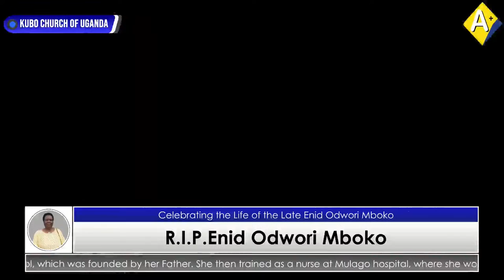Celebrating the Life of the Late Enid Odwori Mboko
Brief Biography of Enid Odwori Mboko

Enid Odwori Mboko passed on in Jinja after a short illness on
 April 7th 2024. Enid Mboko was the loving wife to Mally Odwori Mboko of 55 years until her untimely passing.
She was a mother to daughters Susan Barrie, Rhona Nabwire and half daughter Jane Taaka. She also adopted Harriet Kasande
Sanyu.  Her sons include Andrew Wafula, Fred Wandera and Patrick Wabwire.
She was grandmother to Chad Mirara, Malcolm Barrie, Isaiah Barrie, Hilla Wandera, Joshua Wandera, Myka Wandera, Guma Wabwire, Ryah Wabwire and most recently Andrew Wafula Junior. She was also half grandmother to Beatrice and Lilian Opili, as well as Henry Wiggins.
 Enid Kembabazi was born on 25th  February 1942 , in Kebisoni  village, Rukungiri, to Peter and Yayeri Rwabihurwa. She was the
second of  11 children.

She attended Primary and secondary schools at Rwabihurwa School, which was founded by her Father. She then trained as a nurse at Mulago hospital, where she worked for a few years. She later moved to Lint marketing board, but shortly found a better position at Bank of Uganda, where she worked in Forex and later a Pensionist until retirement in 1994.
In 1968, She met and soon married Mr. Odwori Mboko, who was at a time a Marketing undergraduate at Makerere University. They

graduate studies in Canada. They moved to Ggabba in 1973 and then to Nairobi Kenya in 1975 as Mr. Mboko’s career at Unilever progressed. The family returned to Uganda in 1980, where she stayed until her passing.
The late Enid counted Jimmy Reeves and Elvis Prestley as her favorite musicians. She was the singer and dancer in the family

guitar artist Ssebaduka. Her favorite movie was Death on the Nile, a murder mystery in Sherlock Holmes style that was very appealing to her. She also loved Sound of music naturally. She was an expert shorthand scriber with beautiful penmanship.
Enid loved education and was always pushing to get everyone as highly educated as possible. She once revealed that she secured a position for her child at Kitante primary school by showing up at

She was preceded in death by both her aforementioned parents, her sister Ida and brothers Enoch, Charles, Caleb, Jackson and James. She is survived by sisters Esther, Jane, Getu and Miriam; brother Herbert, and the aforementioned children and grandchildren.